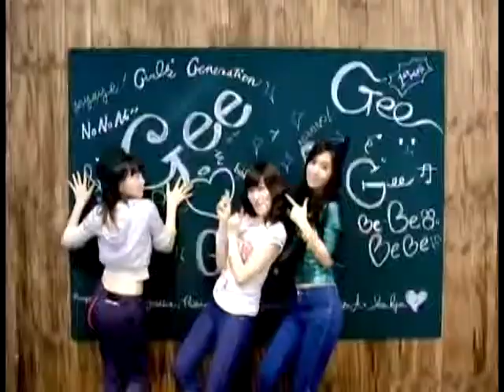SNSD Gee video clip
Love this video, hope you do too.